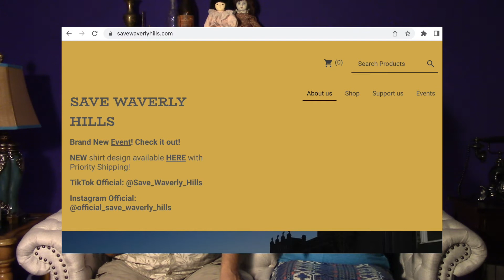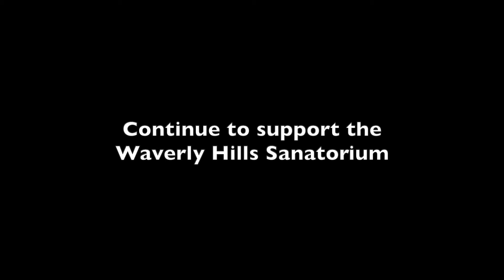Paranormal News | Waverly Hills Historical Society Lawsuit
We discuss the Waverly Hills Historical Society Lawsuit in this episode.